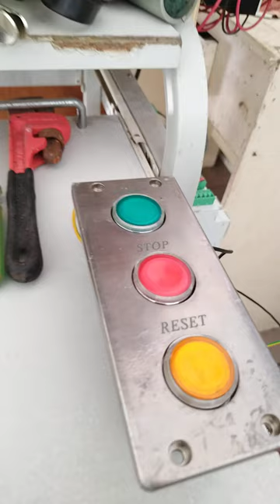DELTA VFD TESTING RUNNING A 3 PHASE MOTOR IN FORWARD-REVERSE DIRECTION.